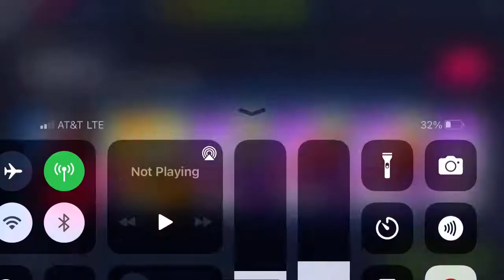Asphalt 9 - Koenigsegg Regera Special Event: Stage 3 | Mercedes-Benz AMG GT S